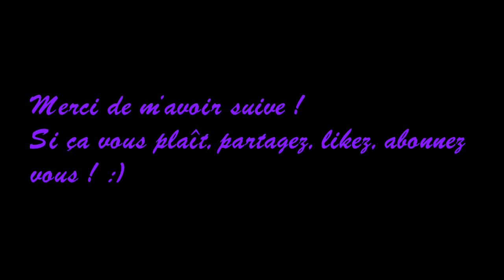Haul Essie & Orly sur Transdesign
Retrouvez-moi sur mon blog !